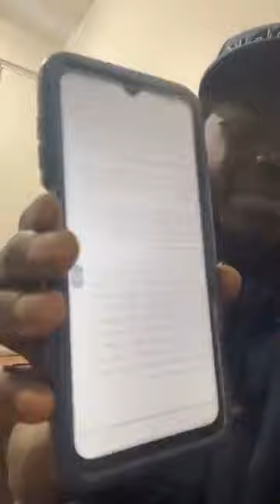Mollah Morgun encense les militants de SONKO "Li Xew Mbacké Tay, Kou Ragal Na Nga Daw"